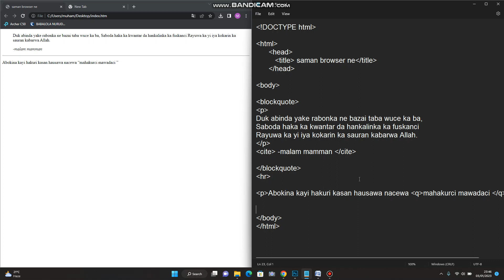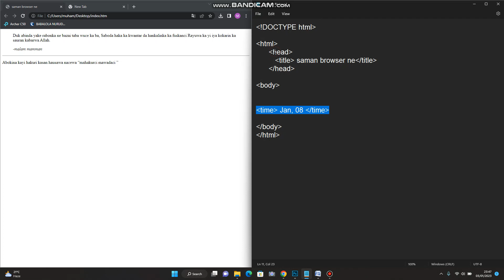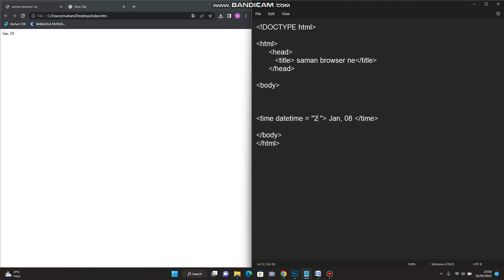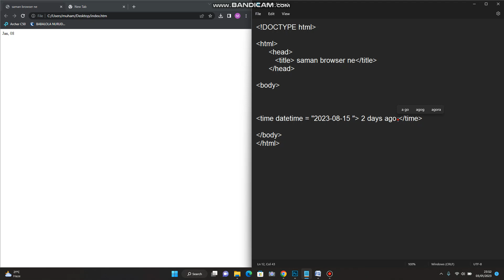HTML Darasi na 11 Bayani akan DATEkwanan wata da TIme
Idan akwai mai tambaya kofa a bude take